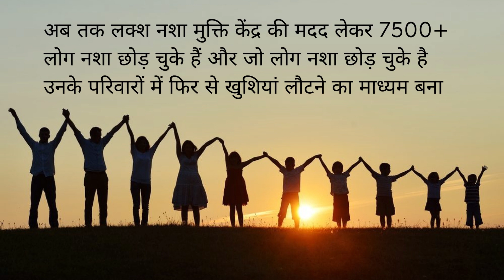Addiction Treatment Center in Kungwa, Best Addiction Treatment Center in Kungwa